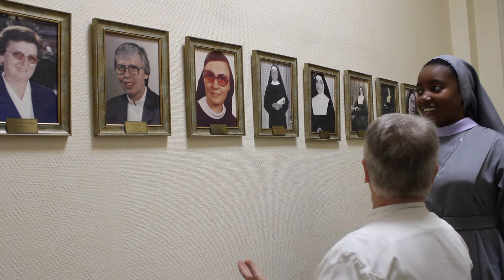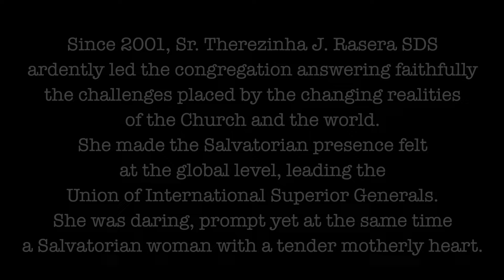Sr. Therezinha Rasera SDS, 8th General Superior 2002-2012, reminiscences of the past General Chapter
Thanks to Sr. Rani Fernando SDS and Sr. Dulcelene Ceccato SDS and Salvatorian sisters Brazil Santa Caterina Province
Image resource credits to Srs. Ulrike Musick SDS and Natanaela Szczurko SDS
Thanks to Sr. Silvana DeBlasis SDS and Sr. Eva Mauwa SDS